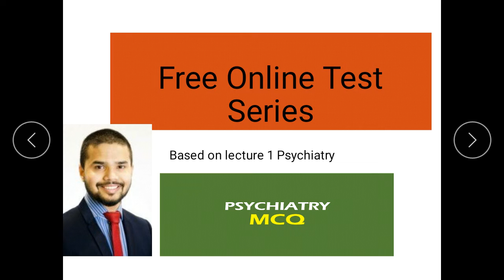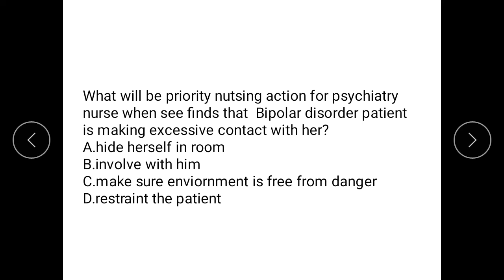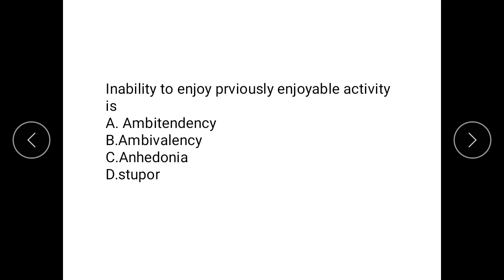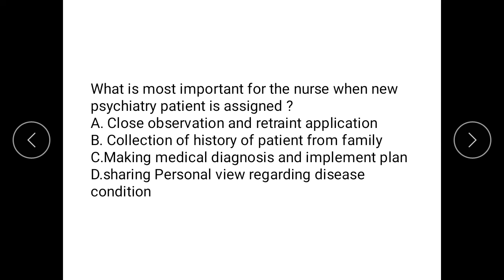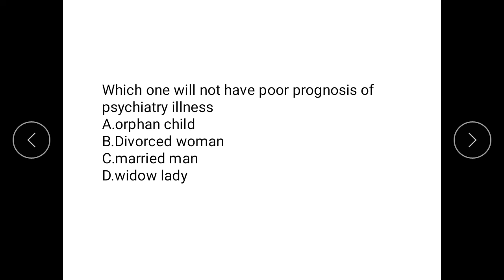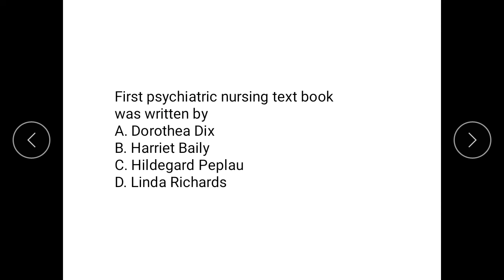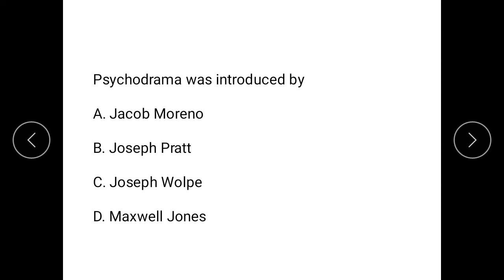Online Test series( All important questions part 1)nursingofficer'schannel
Priority based new questions...free coaching by experts for needy students only

Important points only $ terminology asked previously